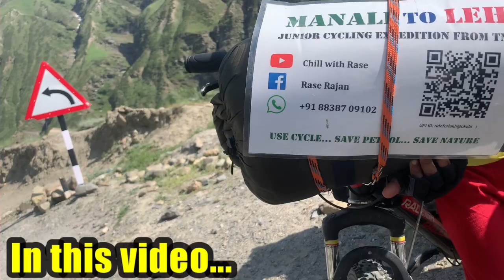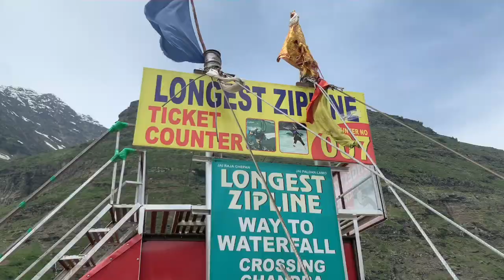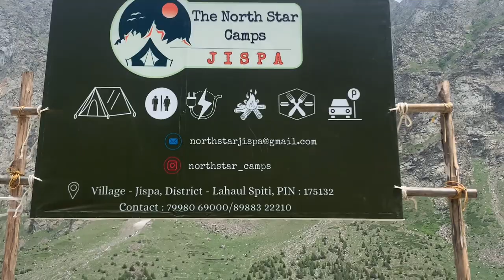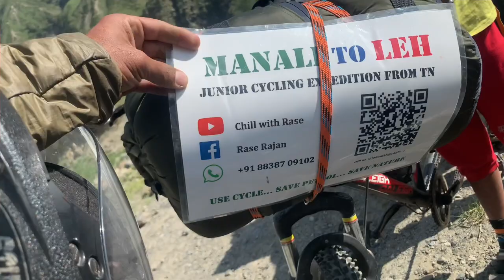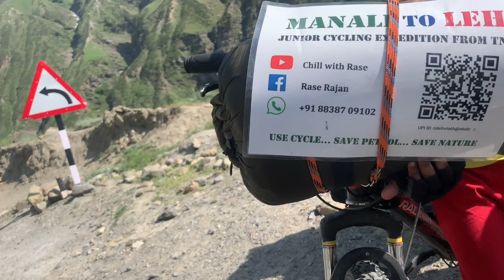Manali to Jispa by bike 😍 || Himachal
@Travel_nagari Manali to Jispa by bike 😍|| Jispa || Himachal

The trip from Manali to Sissu via the Atal Tunnel is only 25 to 30 km, and Sissu also serves as the exit for the currently under construction Rohtang Tunnel, which will link Kullu Valley with Lahoul Valley and make Lahoul Valley accessible all year long.The best way to travel to Sissu, which is located around 40 kilometres from Manali, is by bus.
The ideal times to travel to Sissu are from September to December and from February to June. Throughout these months, you can encounter Sissu in all of its facets.
manali to jispa via atal tunnel
How far is Manali from Jispa via Atal Tunnel?
How to go from Manali to Jispa?
Do we cross Atal Tunnel while going to Manali?
क्या हम मनाली जाते समय अटल सुरंग पार करते हैं?
हम मनाली से सिसु कैसे जा सकते हैं?
Can we go to Sissu via Rohtang pass?